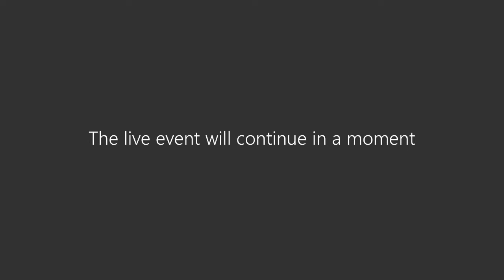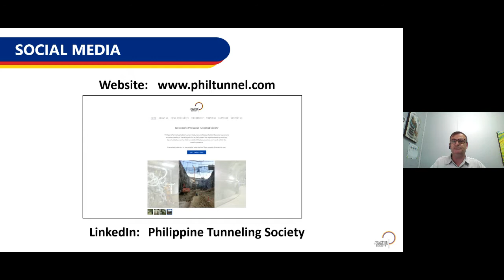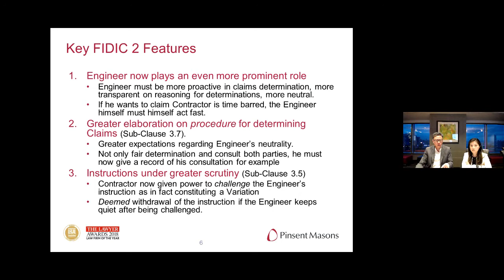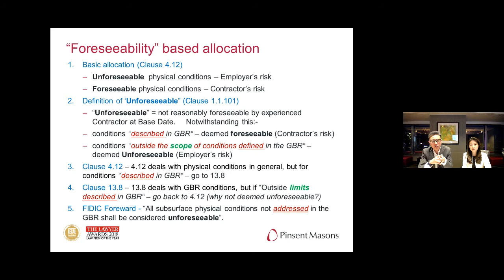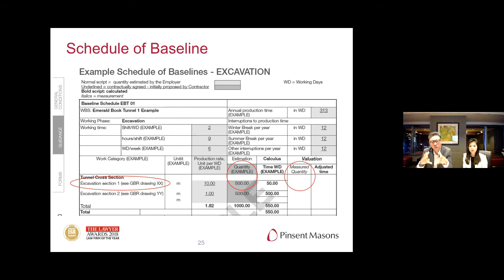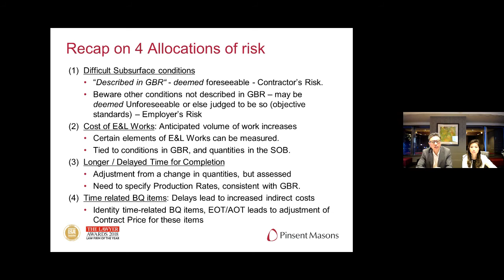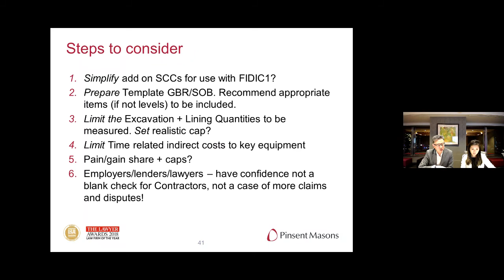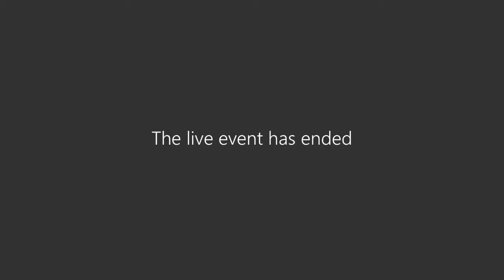Webinar: PTS FIDIC Emerald Book Recording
In this hour long seminar, the speakers, we invited two specialist construction lawyers from Pinsent Masons to give us a brief introduction of the new Emerald Book, published by the Fédération Internationale des Ingénieurs-Conseils (FIDIC) in a joint endeavour with the International Tunnelling and Underground Space Association (ITA-AITES).